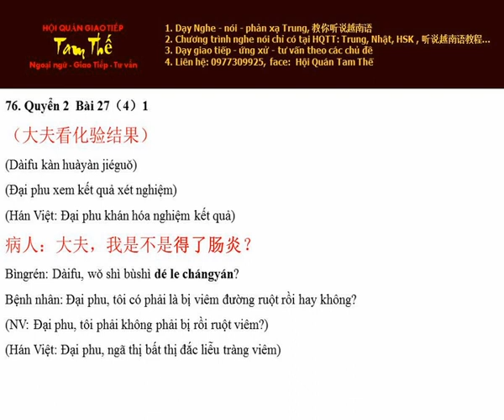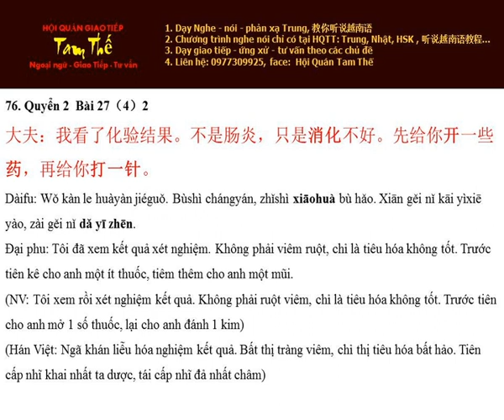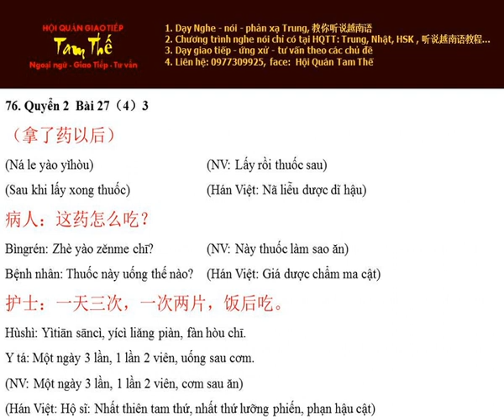Bai 76 只是消化不好 Chỉ là tiêu hóa không tốt - Nghe Noi Han Ngu Q2 B27 P4